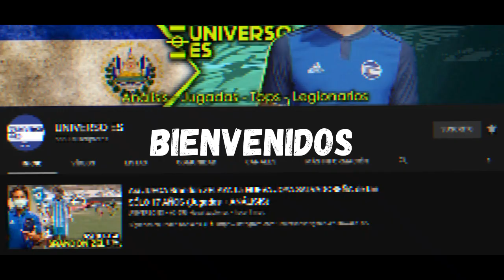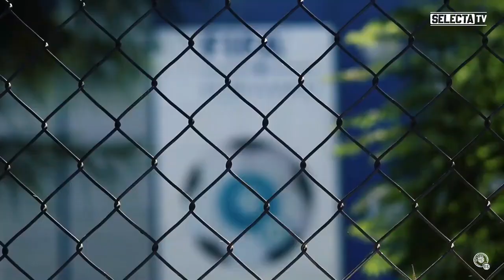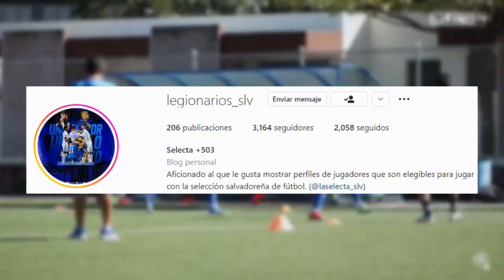Hugo Pérez ACLARA su FUTURO ¿En LA SELECTA? | Nuevo SALVADOREÑO en PORTUGAL | CABALCETA a las SEMIS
El profe Hugo Pérez se queda en la selección